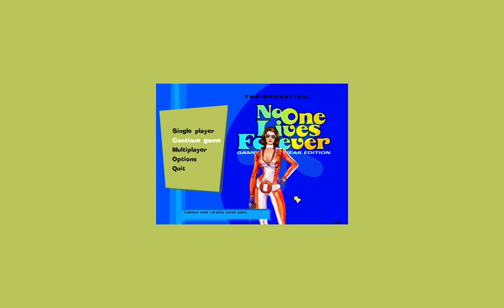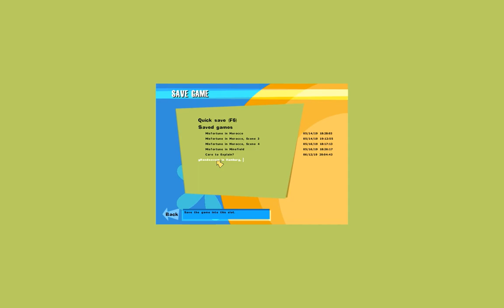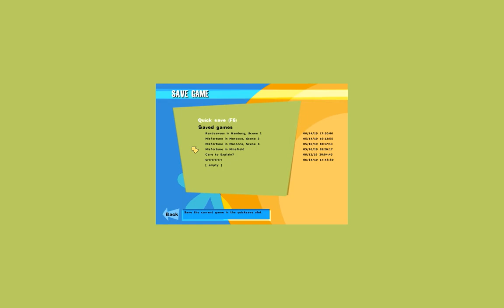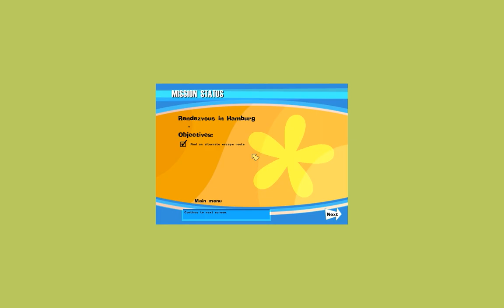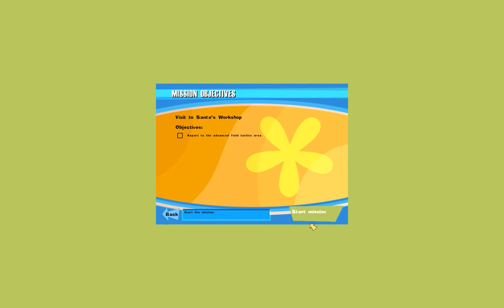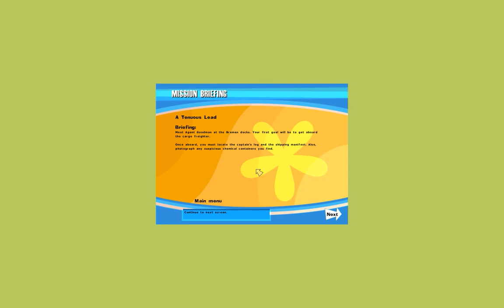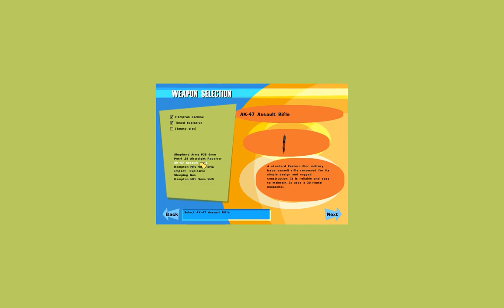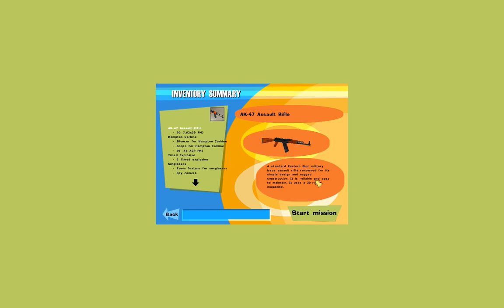Let's Play No One Lives Forever 015 - A Minor Setback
Cate must fight her way past a H.A.R.M. security chokepoint in order to escape this place and rendezvous with Agent "Bold Eagle". As if it wasn't deadly enough, this game is nearly twenty years old, and it seems to have a few glitches...